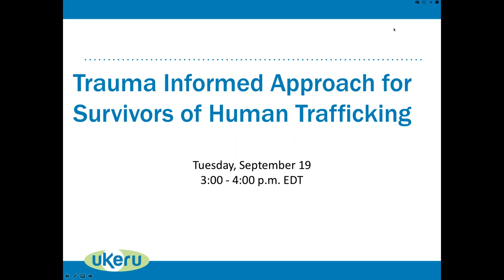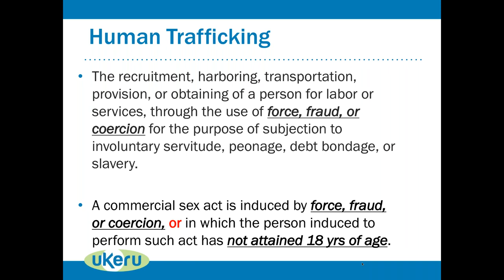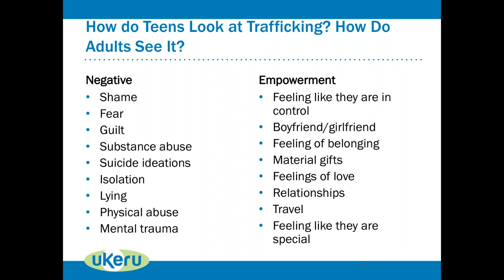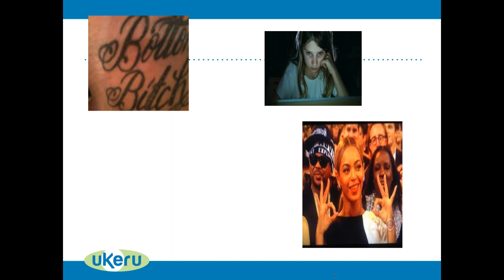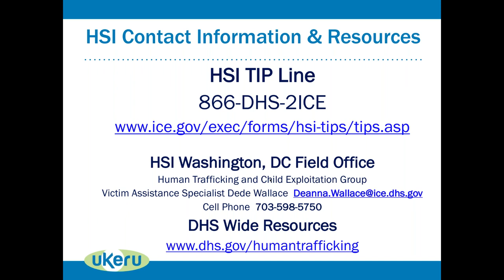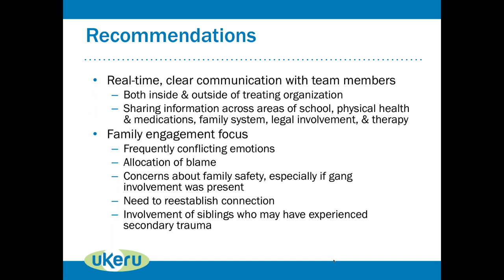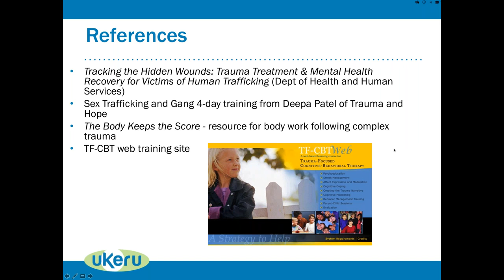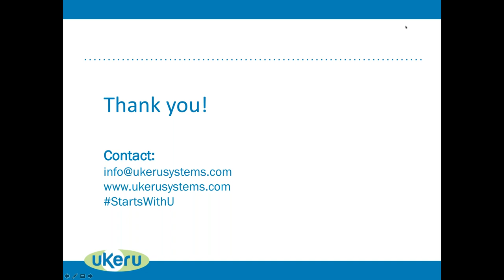Trauma Informed Approach for Survivors of Human Trafficking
This online webinar was hosted by Bonnie Zampino of Ukeru Systems and featured Deanna Wallace of ICE/Homeland Security Investigation (HSI) and Rachael Reeder, LCSW Director, Loudoun County Youth Shelter, Grafton.

The webinar covered their experiences working with survivors of human trafficking and the benefits of a trauma-informed approach to care for these vulnerable individuals.